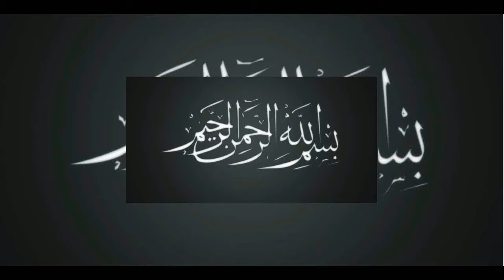Ta Warmaro Pukhtan Soji, Wresha, Halwa In Burki Language Food Recipe